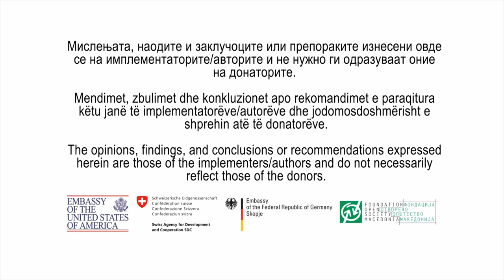Сведоштва на жители од Тетовско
Извори на „Цивил медиа" кои инстистираа на анонимност поради страв од губење на работните места, сведочат дека во металуршкиот комбинат Југохром Фероалојс за време на изборната кампања на двојните избори се вработуваат нови лица по партиска линија. Од раководството на Југохром ги демантираат ваквите тврдења и велат дека во комбинатот се вработуваат лица согласно потребите.